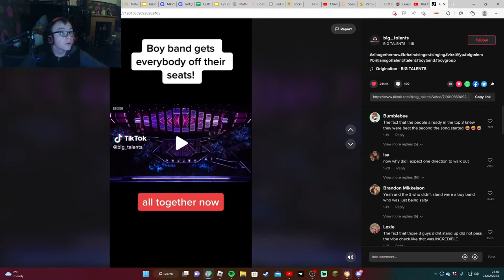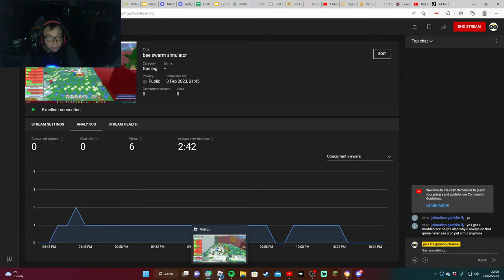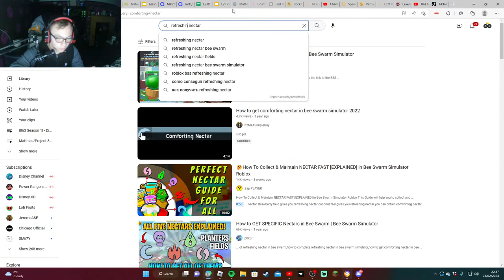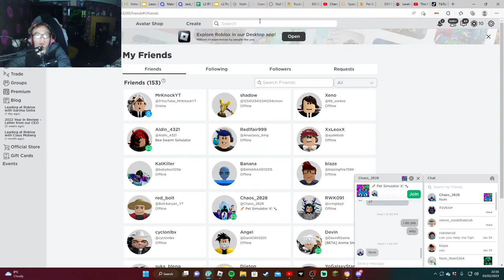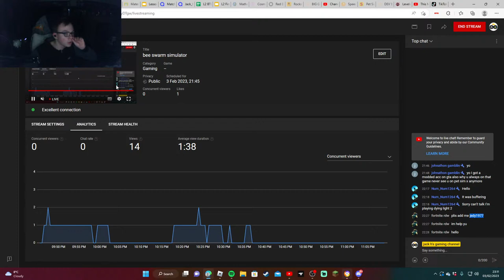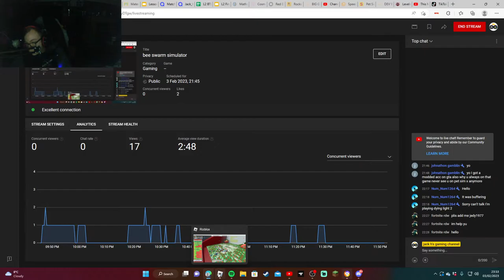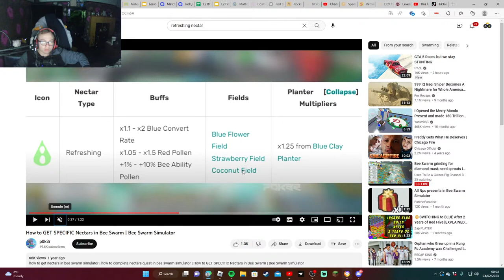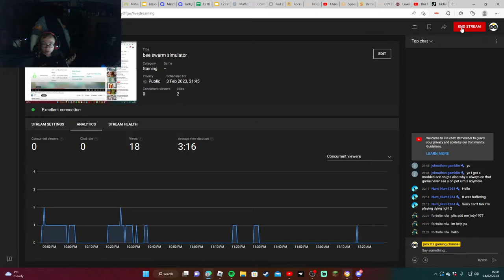bee swarm simulator